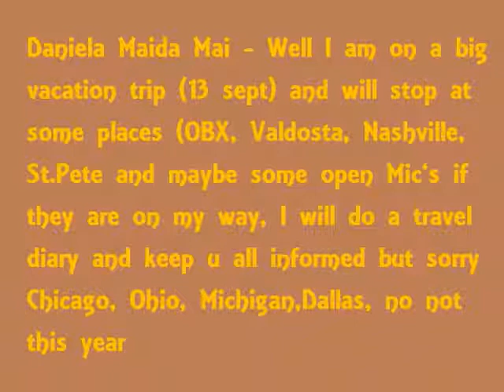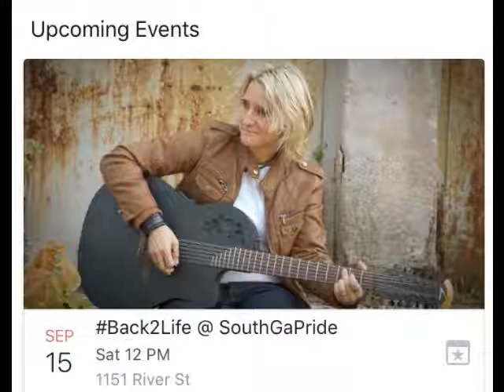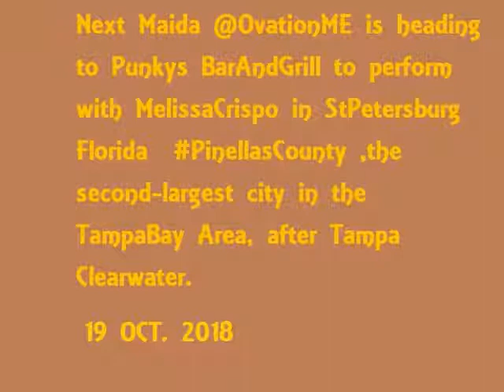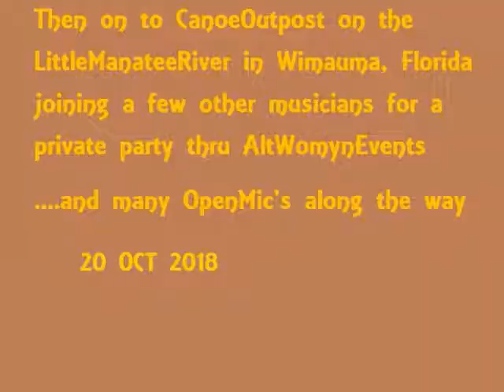MAIDA GOING USA GOING HOME